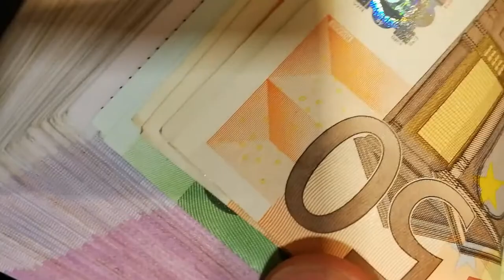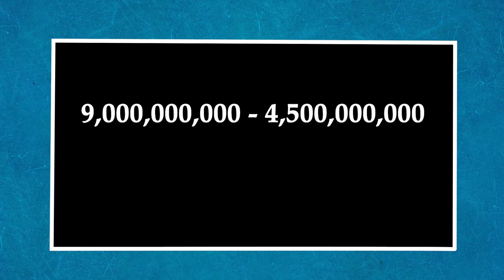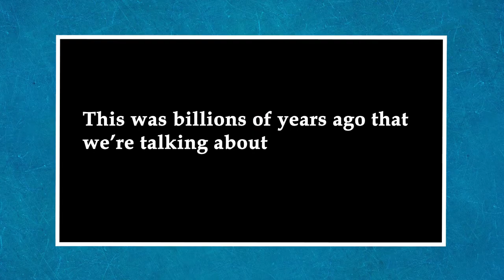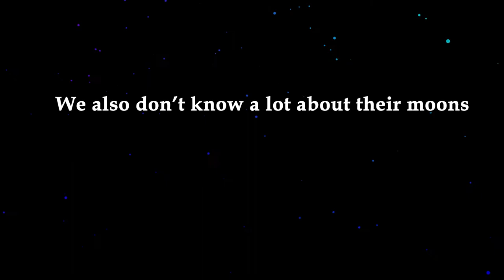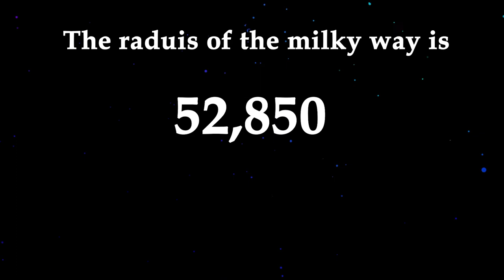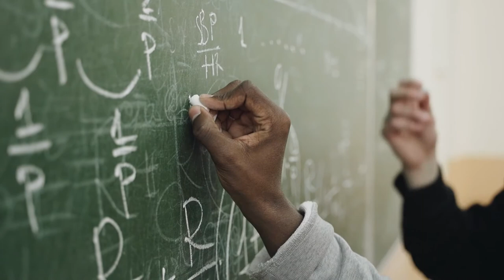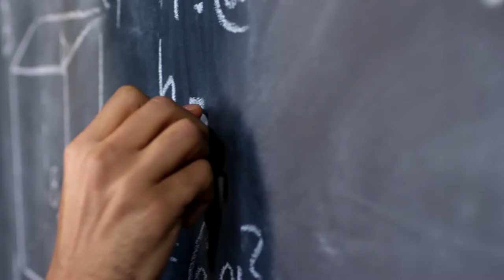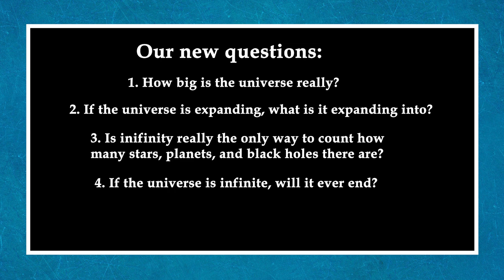Beyond the edge of the solar system, what lies beyond? | A Yeti Talks Documentary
Space is truly a massive and hard to explore place. The universe is so big that it's honestly hard for us to really understand how big it is. That is why today we will learn more about space and our local solar system as well as what lies beyond!

Socials!

Music I used (In order of use):
Colossal Logic - Rand Aldo
Center of the Bluse - Cora Zen
Not Even In Dreams - Chaxti
Chaldene - Van
Big Sky - Gavin Luke
Nightcruise - The Golden Peas
Francesco - Aerian